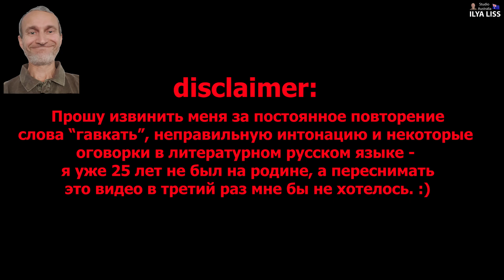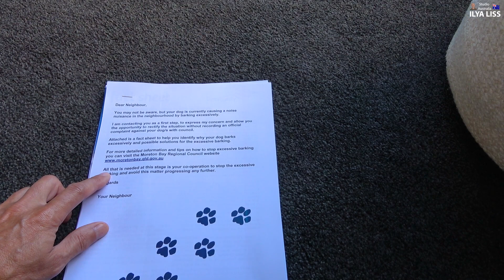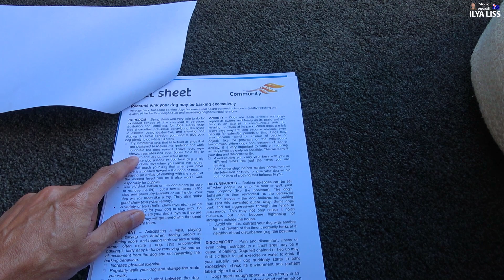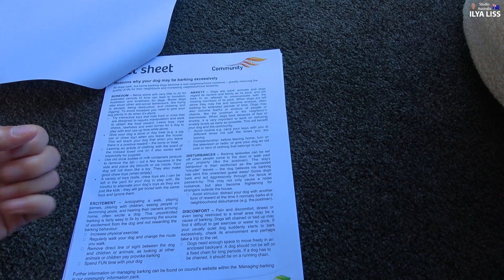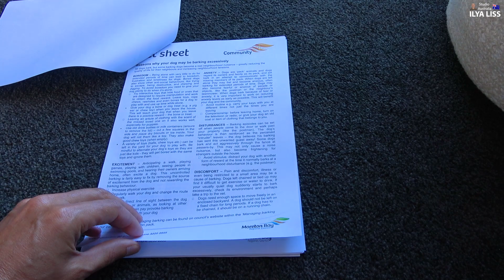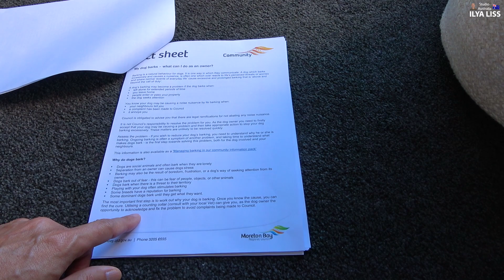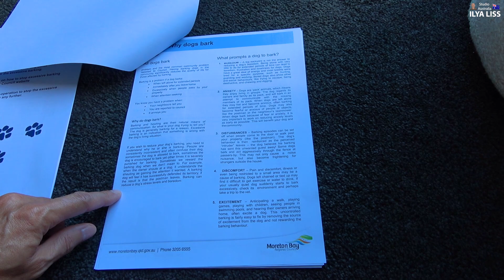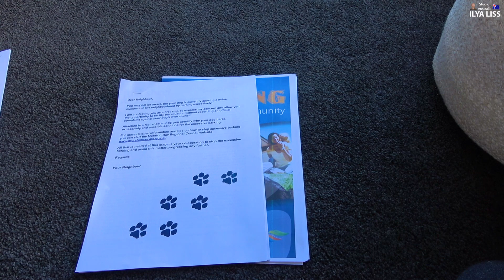Проблемы в Австралии - что делать, если у соседа лает собака? (видео 253)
У многих из нас в жизни бывали просто шумные соседи и соседи, делающие непрекращаемые ремонты, соседские дети, учащиеся играть на пианино и пр. и пр. Ну а мы сегодня поведем разговор о шумных соседских собаках, да не где-нибудь, а в Австралии. Речь пойдет об обычном лае, потому как в Австралии не бывает, чтобы пес стал проявлять агрессию на улице - бросаться на прохожих или даже рычать - за такие дела он может быстро попасть к ветеринару на усыпление. Также, у нас не бывает бродячих собак. Вообще не бывает, если не считать диких динго, но они уже давно являются частью местной природы и в жилых местах практически не встречаются.
Но мы отвлеклись. Это видео про то, как происходит улаживание конфликтов между собачниками и людьми, равнодушных к собакам, но которые поневоле вынуждены участвовать в собачей жизни.

Делиться в соц.сетях не возбраняется с обязательным указанием авторства и/или ссылкой на этот канал.